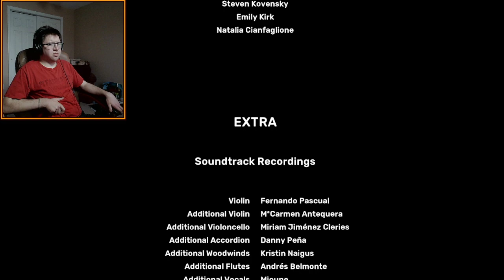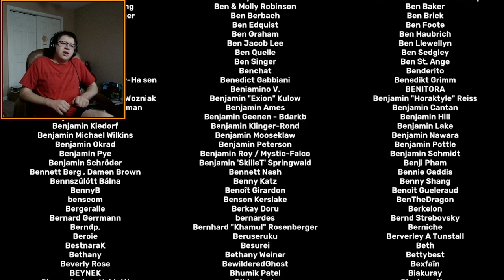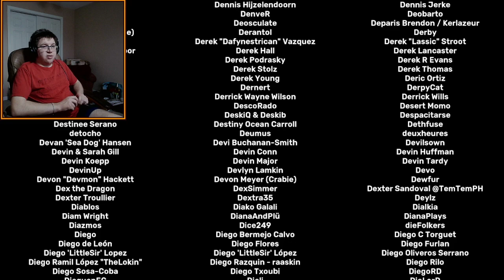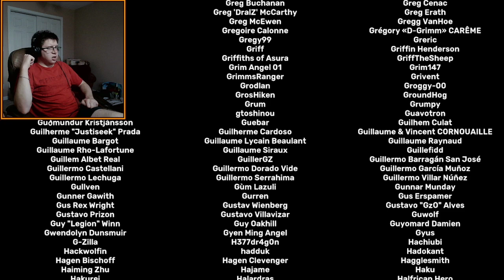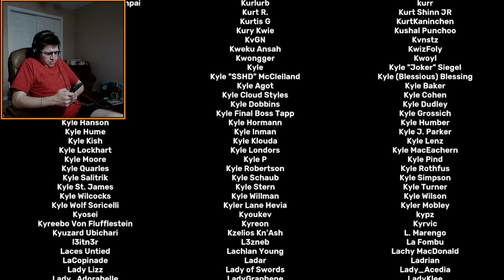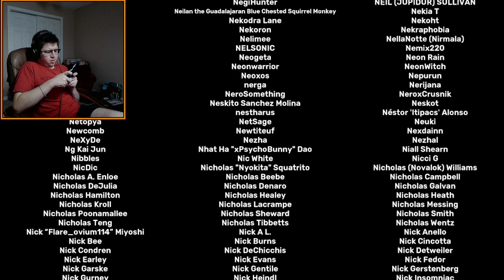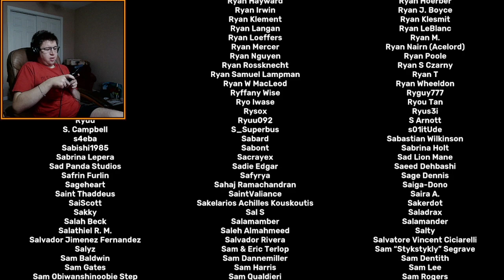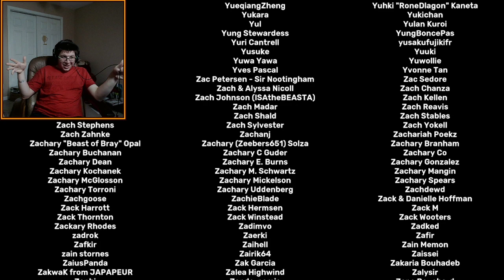Full Stream Archive 12-18-21